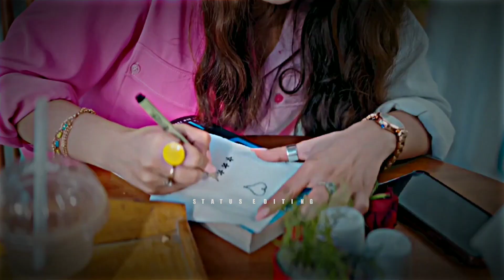Tu Nazam Nazam Sa Mere | Love Status 🎧 | Efx Status ⚡ | Aesthetic status ⚡ | XML | Status Editing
Important Notice : These all things are Copyrighted . All rights to Above Music Level  & No Copyrights infringement intended
 𝙎𝙊𝘾𝙄𝘼𝙇 𝙈𝙀𝘿𝙄𝘼 💌

status editing XML
bollywood movie status
hdr status editing
capcut hdr status editing
tamil status
whatsapp app status download
4kstatus download
New viral status
viral XML file
sad status
Love status
Lofi mix status
New viral status
New Arijit Singh slow status
Trending status
Slowedstatus